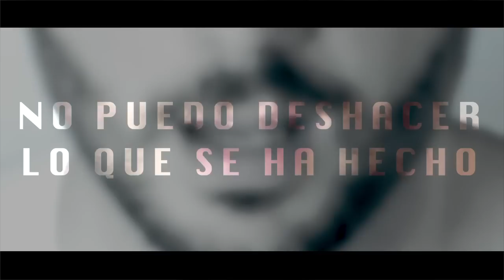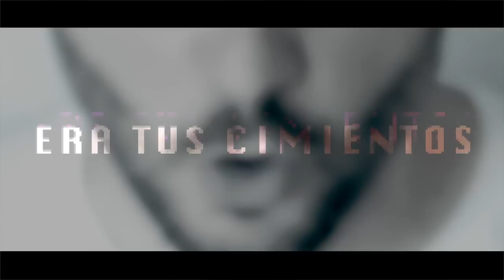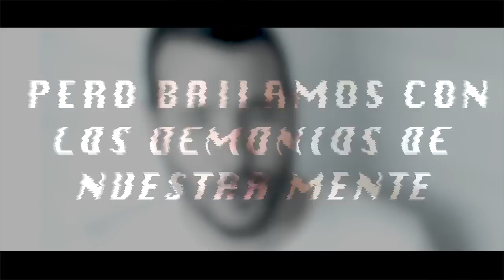HEROES - MÅNS ZELMERLÖW (cover Christian Villanueva)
Cover de Heroes, canción de Måns Zelmerlöw en representación de Suecia en el festival de Eurovision de 2015, interpretada por Christian Villanueva.

¿Os gusta lo que oís? ¿Queréis más? ¡También podéis valorar el vídeo y comentar si os apetece! Gracias por pasaros y recordad, dejad que la música suene ;)